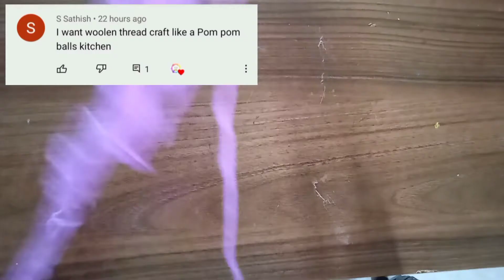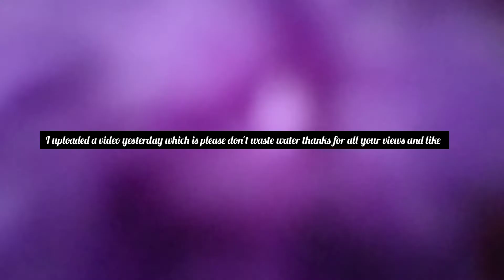How to make pom pom at home in simple method